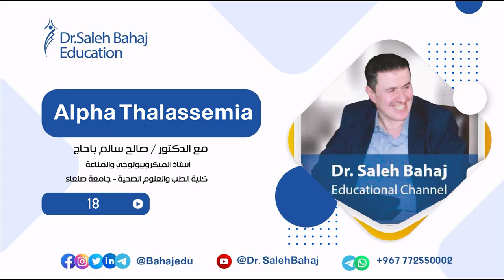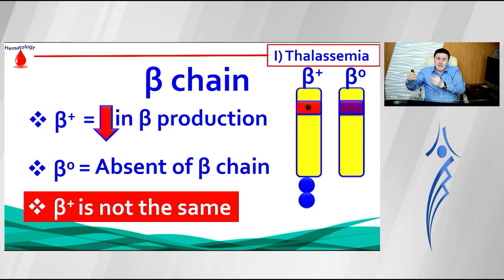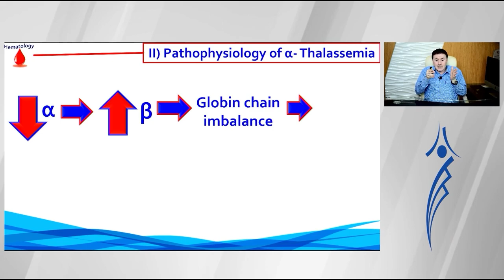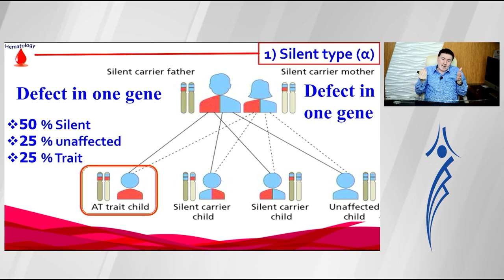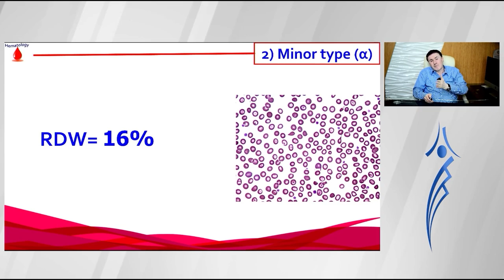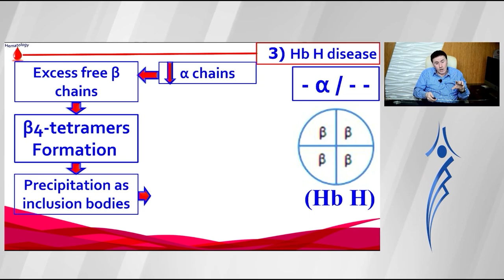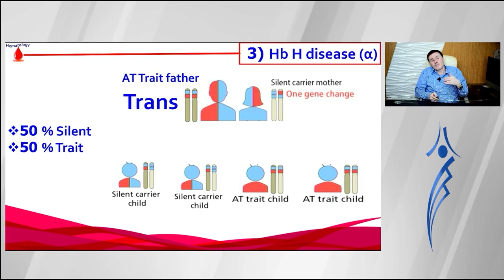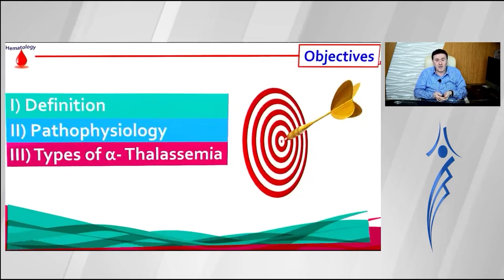18. Alpha Thalassemia